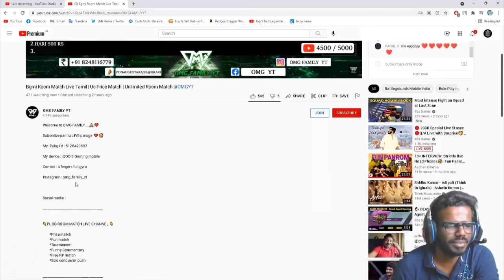TQ so much 90sGamer bro😻 | Love you bro💝 | keep supporting brother 🥰